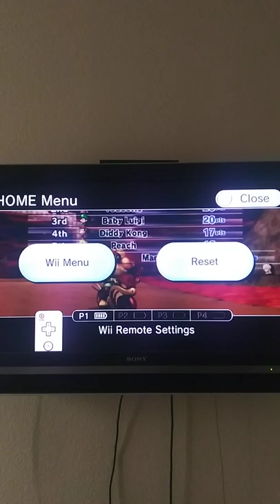Mario Kart Wii April 16th 2022